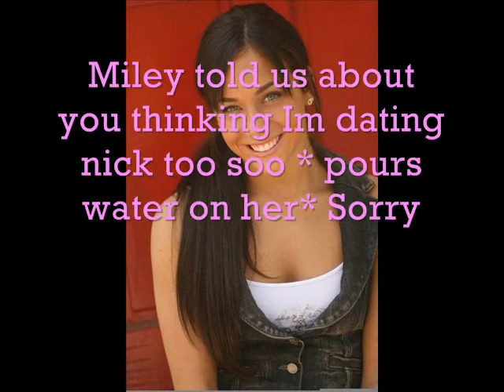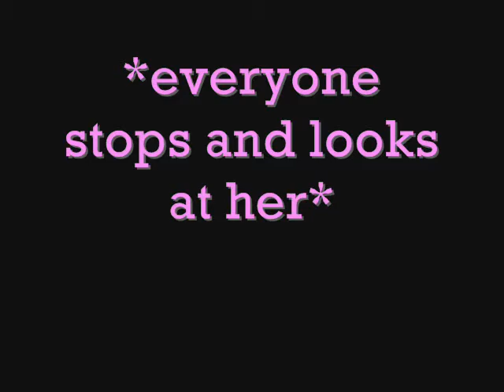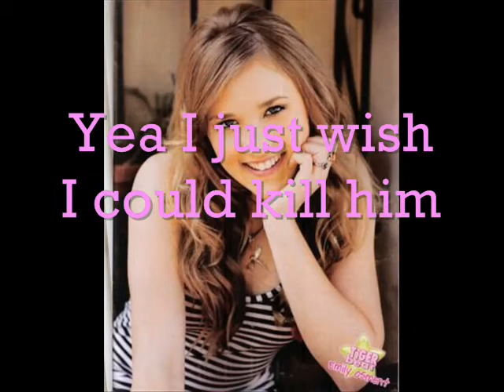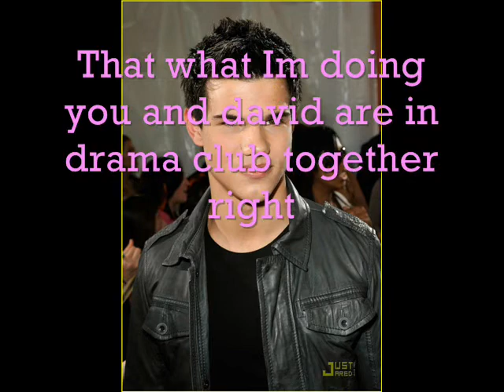Sisterly love part nine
So yea its here I think this will be like 20 parts ive made all the parts so yea